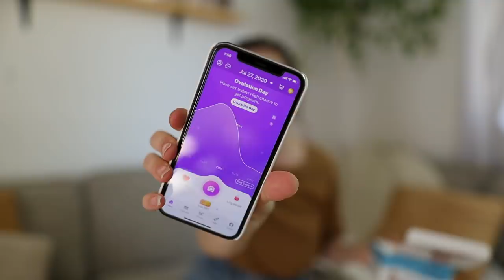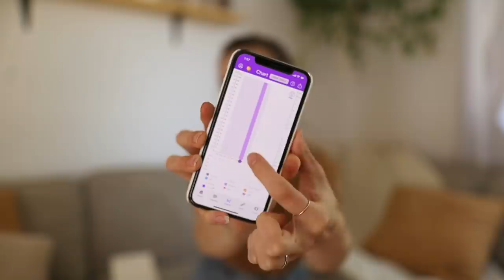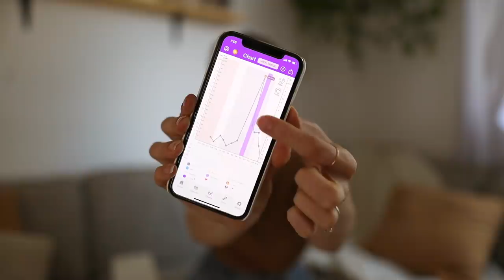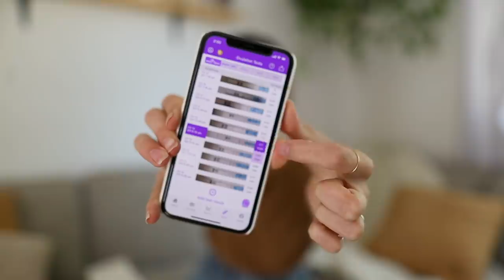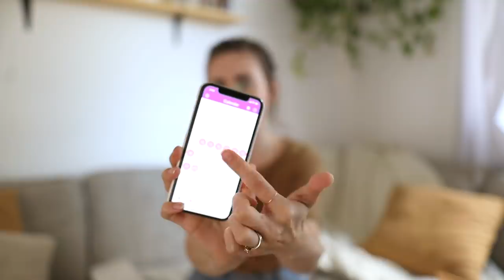How & Why We Do NATURAL FAMILY PLANNING to Prevent Pregnancy & Conceive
I've been asked so much about natural family planning lately so I thought I would do an in-depth video chatting about my story, why we do it, and how!

Ovulation strips (US)
Ovulation strips (Canada)